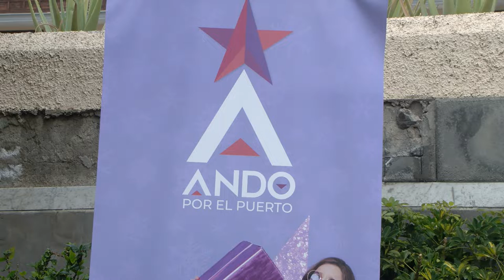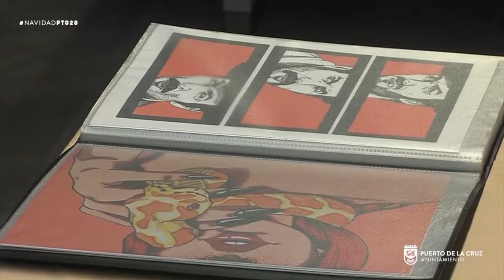presentación || Ando por el Puerto || 2021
Ando por el Puerto, presentación